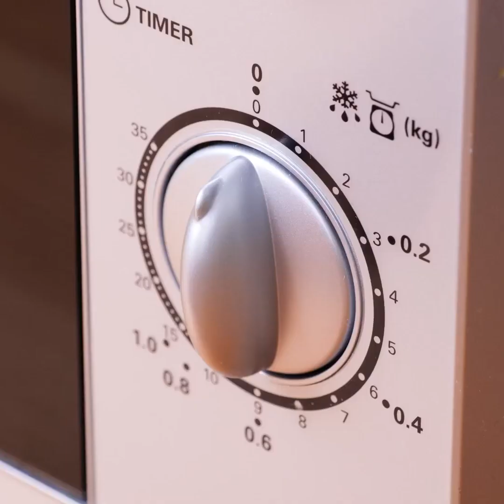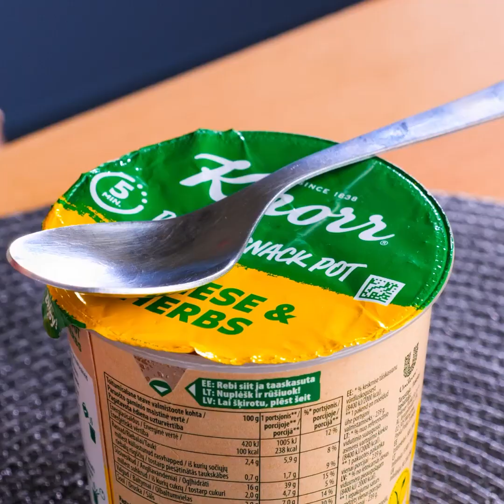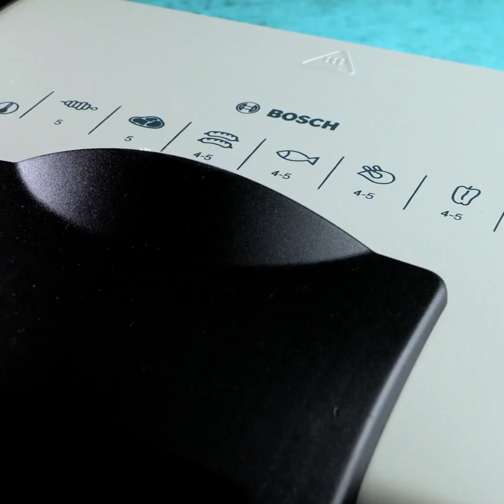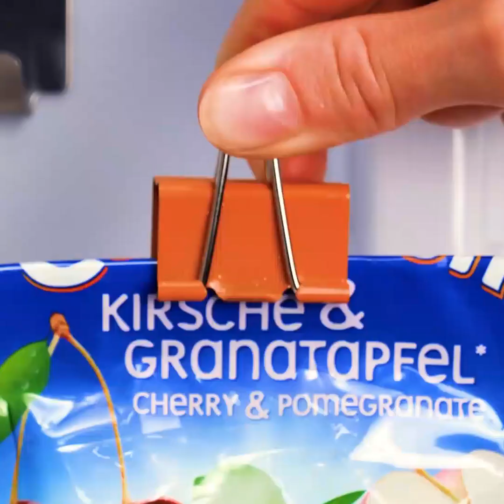Kiat Dapur Cerdas dan Rahasia Memasak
Kiat cerdas untuk kegiatan memasak sehari-hari! Pelajari trik keren yang akan membuat keseharianmu di dapur jadi lebih mudah!

0:18 – Cara membersihkan oven
1:38 – Cara makan burger yang benar
1:47 – Cara membersihkan ikan
3:04 – Ide makanan ringan
4:08 – Cara keren untuk memasak telur